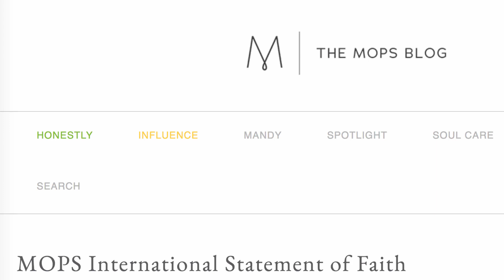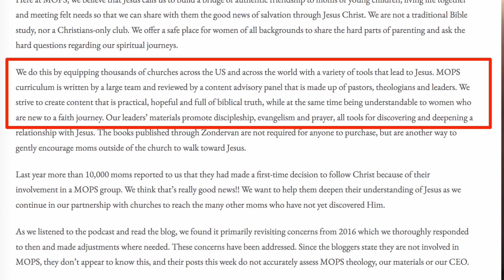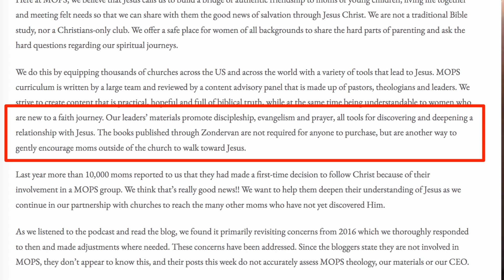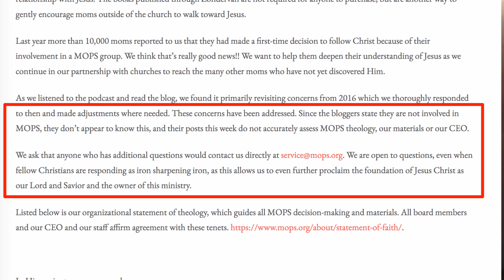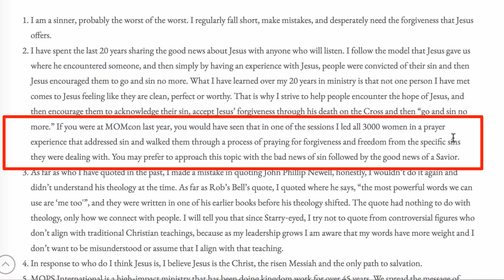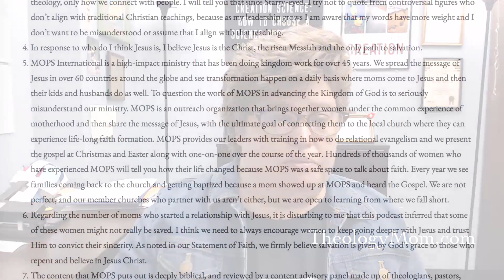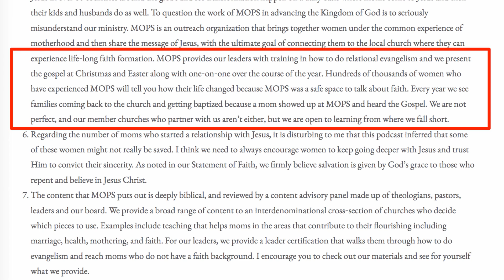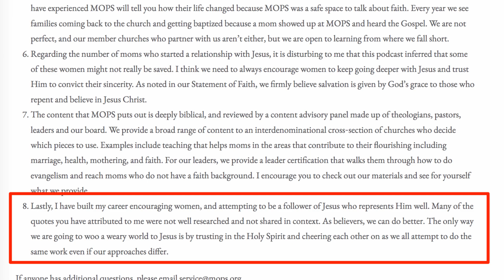Is MOPS Fixing Its Drift?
Theologian, Krista Bontrager, examines a recent blog post on the MOPS web site about its claim of theological course correction.